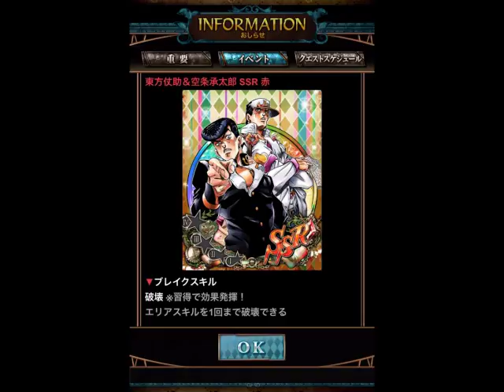【ジョジョSS】3.5周年記念 超降臨ガシャ SSR的中率超グレートUP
3.5周年記念　超降臨ガシャを６セット引きました。
果たして目的の赤タロスケと天国露伴は引けるのか！？